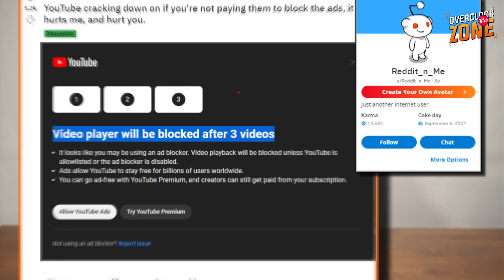ใครใช้ AdBlocker ระวังไว้ ! YouTube เริ่มทดลอง เตือน 3 ครั้ง ถ้าไม่เลิก อดดู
YouTube ไม่ใช่องค์กรการกุศล แต่เป็นองค์กรแสวงหากำไร และการหารายได้ของเขาก็คือ โฆษณา หรือ ค่ารายเดือนของ YouTube Premium แต่ผู้ใช้บางส่วนก็ยังมีวิธีการหลบเลี่ยงไม่จ่ายเงิน และ ไม่ดูโฆษณาด้วยวิธีต่างๆนาๆ ซึ่งก่อนหน้านี้ YouTube Vanced เคยเป็นทางเลือก จนกระทั่งมันโดนกำจัดไปเรียบร้อยแล้ว และล่าสุดนี้ Adblocker ใน Browser ก็กำลังจะโดนกำจัดเช่นกัน เพราะ YouTube ได้เริ่มมีการทดลองระบบใหม่ ตรวจจับการใช้งาน Adblocker ของผู้ใช้ และเตือนว่าให้ดูวีดีโอได้อีก 3 ตัว หลังจากนั้นถ้าไม่ปิด Adblocker ก็จะโดน Block ไม่ให้ดูวีดีโอ